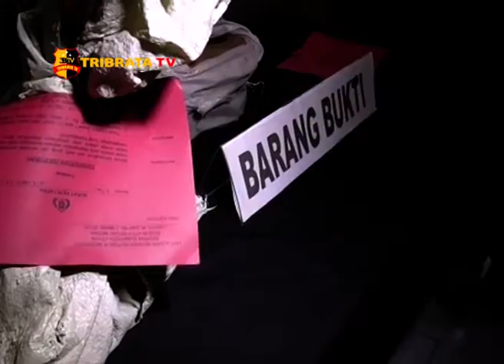SATRESKRIM POLRESTABES MEDAN UNGKAP KASUS PENCURIAN